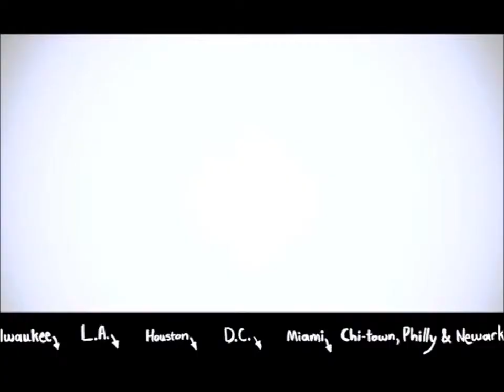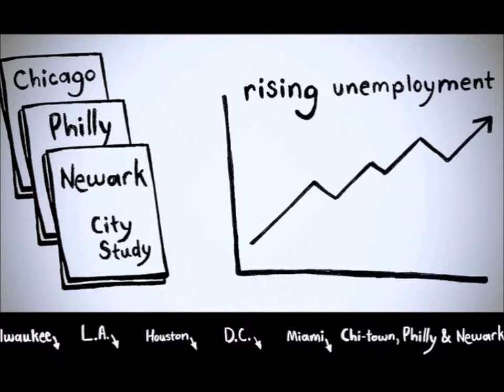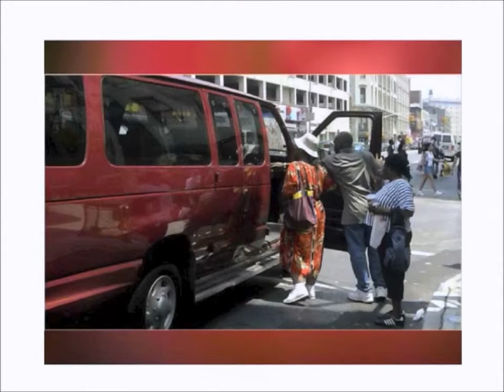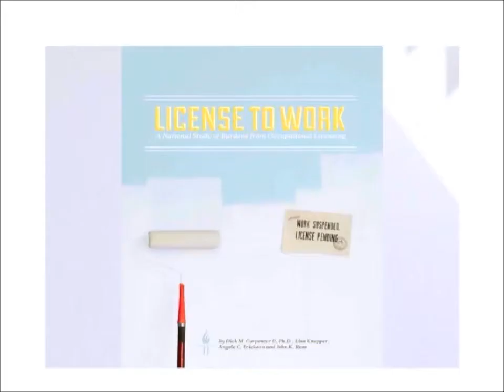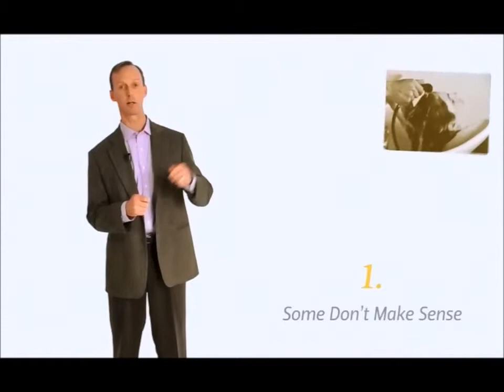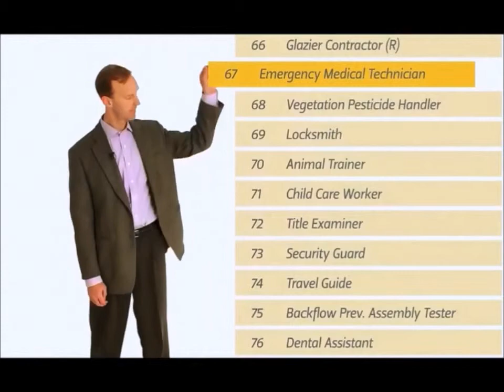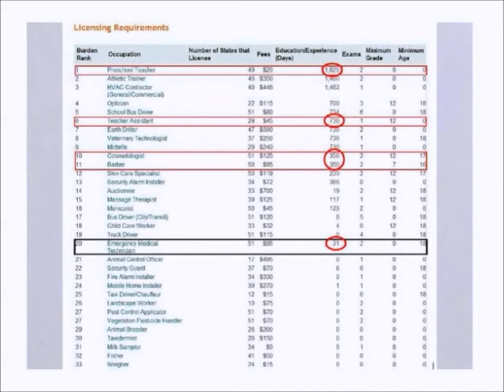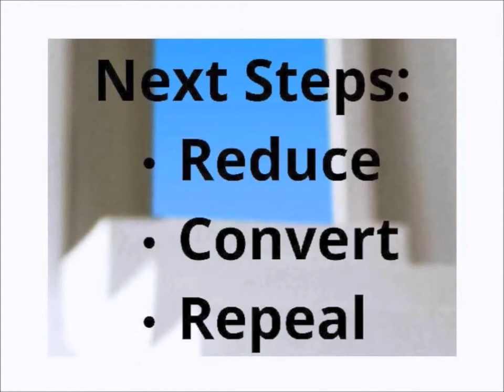The Fundamental Right to Liberty and Opportunity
An Atlanta street vendor, monks and florists in Louisiana, a New York van driver and a Mississippi hair braider all shared one common experience; local governments stood in the way of good, decent people who were trying to make an honest living.  For more than two decades the Institute for Justice has  fought to defend the liberties of regular, everyday people who try to live by the rules but find themselves being shut down by government regulators.  IJ Vice President John Kramer told their stories at the fourth annual Georgia Legislative Policy Forum on October 11, 2013.